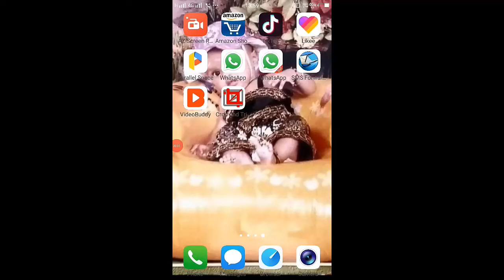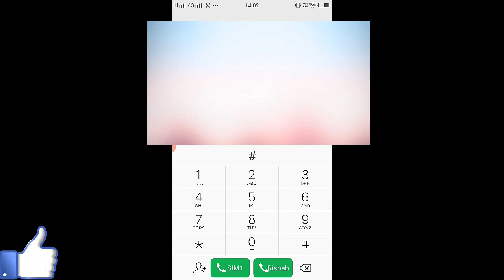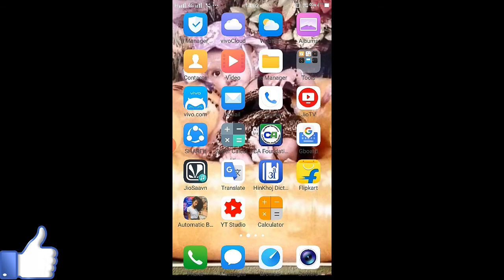दूसरों की कॉल सुना डायरेक्ट अपने फोन में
Everything Learn

Boya Mic Discount Prize